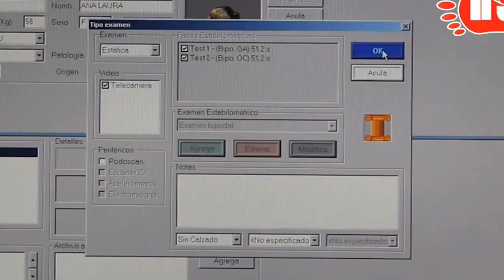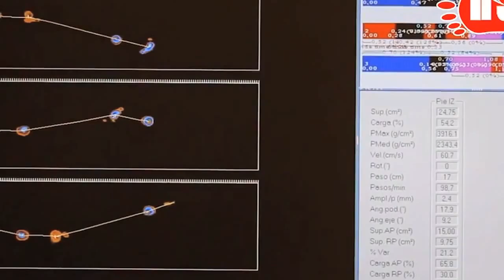HSN BUENOS AIRES SOPORTE BIOMETRICO DE JUAN PABLO GARRO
Nuevos informes sobre los beneficios del soporte biométrico HSN BUENOS AIRES, brindados por el tècnico JUAN PABLO GARRO.
PROMOVER 231